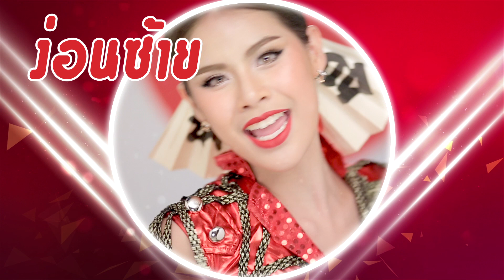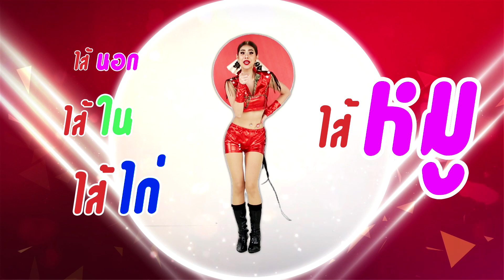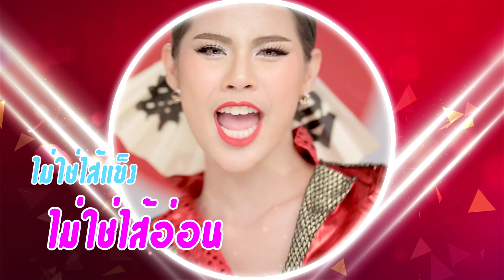ไส้ง่อน saigon - แอม แอวสะออน Lyric Version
เพลง : ไส้ง่อน saigon
ศิลปิน : แอม แอวสะออน
คำร้อง/ทำนอง : บอย เขมราฐ
เรียบเรียงดนตรี : โป๋ง สุรกิต
ซาวนด์เอ็นจิเนยร์ แม็ค หมกมุ่น